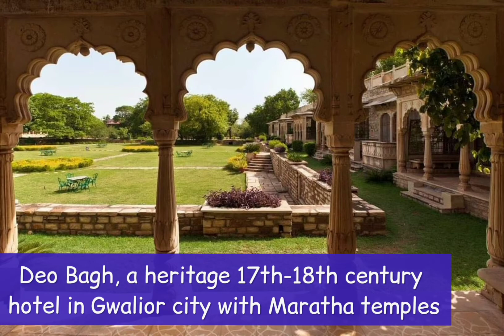Top 5 Star Hotels in Gwalior | Luxury Hotels in Gwalior Madhya Pradesh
Top 5 Star Hotels in Gwalior
1. Taj Usha Kiran Palace  - Jayendraganj, Lashkar, Gwalior, Madhya Pradesh
2. Radisson Gwalior - Behind Sada Office, City Center, Mahalgaon, Gwalior, Madhya Pradesh
3. Clarks Inn Suites - Maharani Laxmibai Marg Near, DD Mall, Phool Bagh, Gwalior
4. Neemrana Deo Bagh - Mumbai - Agra National Highway, Bahodapur Rd, Opposite Janaktal, Jadhav Kothi, Gwalior
5. Hotel Narayanam - River View colony, Morar, Gwalior, Madhya Pradesh
Hotel for Couples in Gwalior
Hotel for Family in Gwalior
Best Hotels in Gwalior
Best Hotels for Couples in Gwalior
Best Hotels for wedding event in Gwalior
Luxury hotel in Gwalior
Couple Friendly Hotels in Gwalior